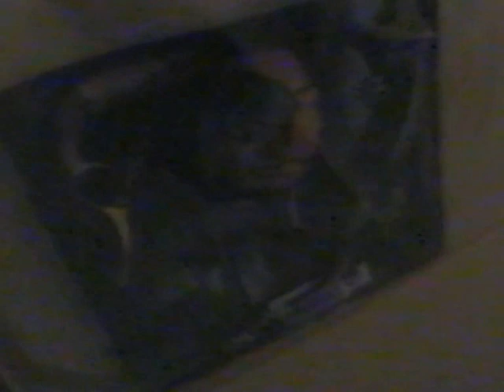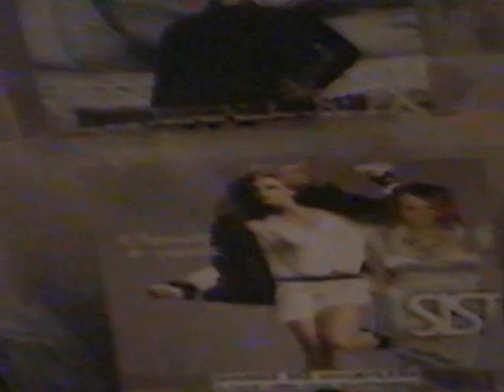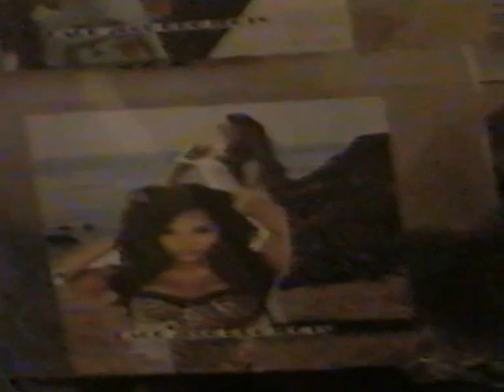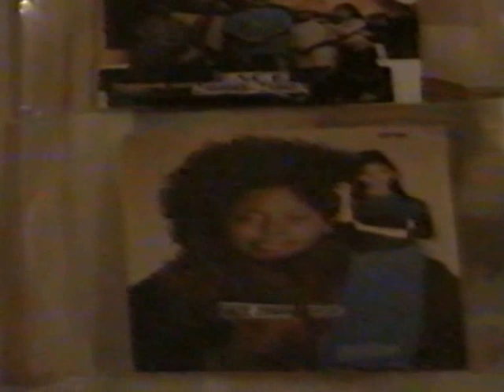FACE 2000 1983 RETAKE 2013 PART ONE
FACE 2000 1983 RETAKE 2013 PART ONE FOOTAGE OF 2013 WITH ALL THE ART AND PERFORMANCE TO BOUNCEY AND FUNKY TRACKS